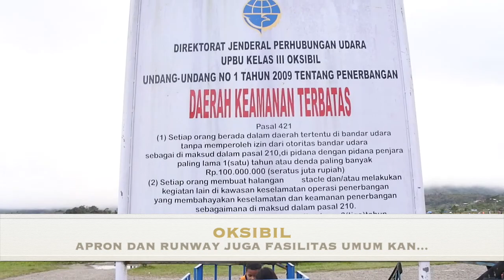Bandara Oksibil - Kabupaten Pegunungan Bintang - Papua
Bandara Oksibil Pegunungan Bintang, Apron, Runway Fasilitas Umum Juga Kan

freelance chanel